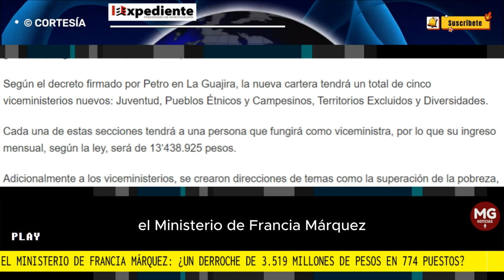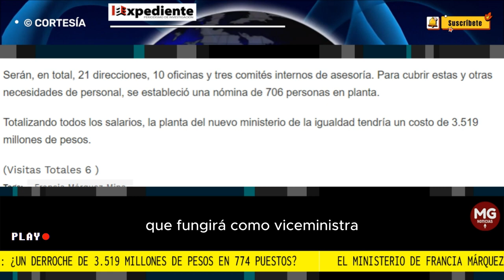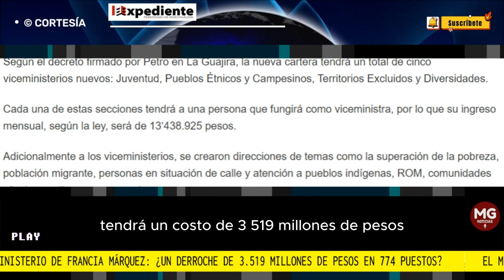🔴 EL MINISTERIO DE FRANCIA MÁRQUEZ: ¿Un derroche de 3.519 millones de pesos en 774 puestos?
El nuevo Ministerio de la Igualdad y Equidad ya es una realidad, el presidente Gustavo Petro firmó el decreto que oficializa su entrada en vigor, así como el nombramiento como jefe de cartera a la vicepresidenta Francia Márquez.